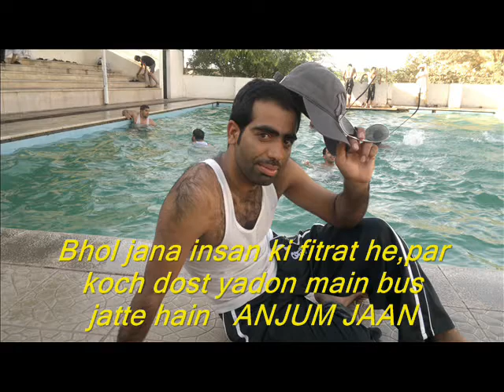yaseen anjum 101